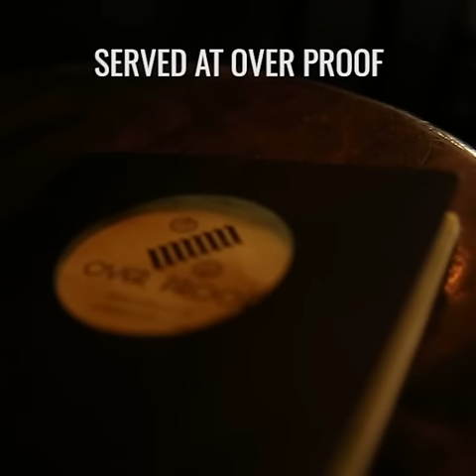Pink Flamingo Cocktail Recipe - Liquor.com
This rhum agricole cocktail served at Over Proof’s pop-up bar Flip-Flop in San Francisco is inspired by the Jungle Bird and uses a house-made blend of aperitivos.

How to make the Over Proof Pink Flamingo:

1 oz Rhum J.M
1 oz Fresh lime juice
1 oz Pineapple gum syrup
1 oz ABV’s Tiki-Tivo apéritif*
1 dash Leopold Bros. Absinthe Verte

Glass: Coupe

*Tiki-Tivo apéritif:
Combine 1 oz Campari, 1 oz Cappelletti aperitivo and .5 oz. Leopold Bros. aperitivo.

Add all the ingredients to a shaker and fill with ice.
Shake vigorously and strain into a chilled coupe glass.

Up your drinking game! For the best cocktail recipes, articles and more